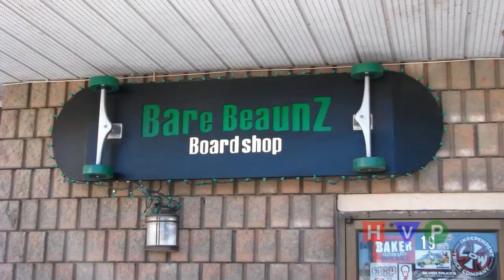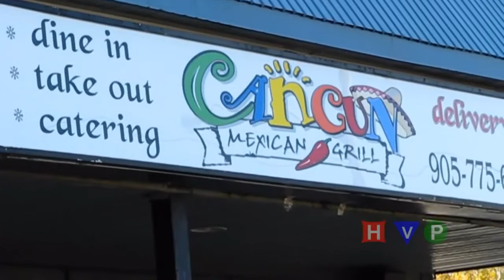Things you might see in - Bradford Ontario West Gwillimbury - by HvP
Thinks that you might see in.
is a series of videos from Bradford, and other surrounding small town areas.